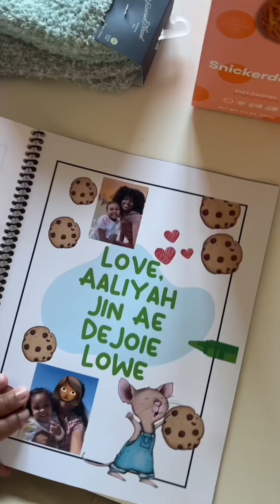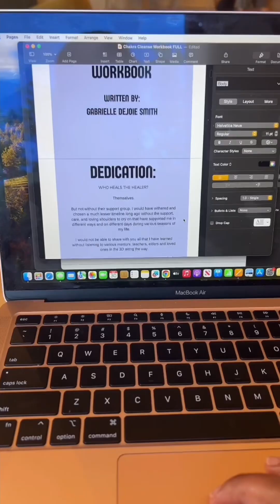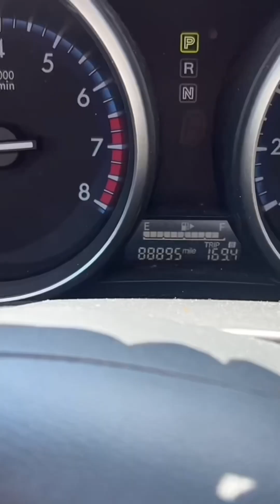My Last Day with My Daughter’s Sitter 🥹🥲| Spend the day with me- Gifting, Café, Bonchon + Massage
My sitter is moving out of state so it’s a new chapter rolling in over here in SO many ways. Join me for my last day with my sitter vlog as i give our nanny the gift i prepared for her, do some work at a cafe for my Self-Knowledge 111 course, grab some food from Bonchon and go to get a relaxing massage.